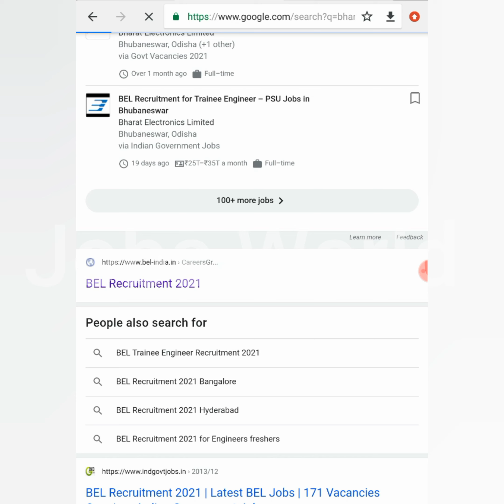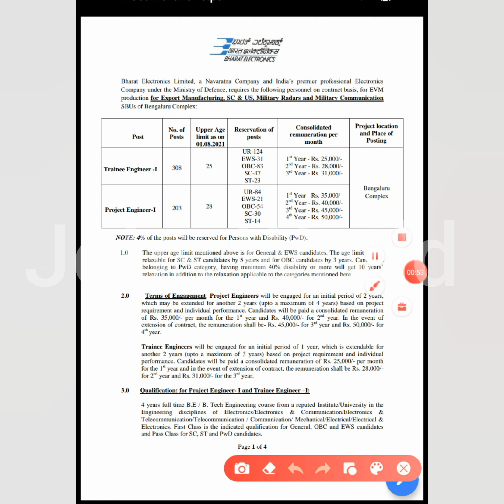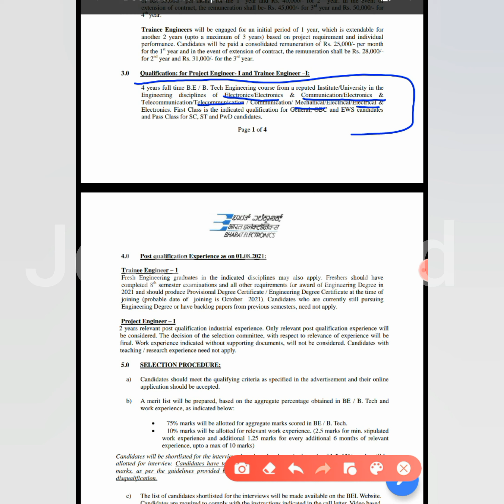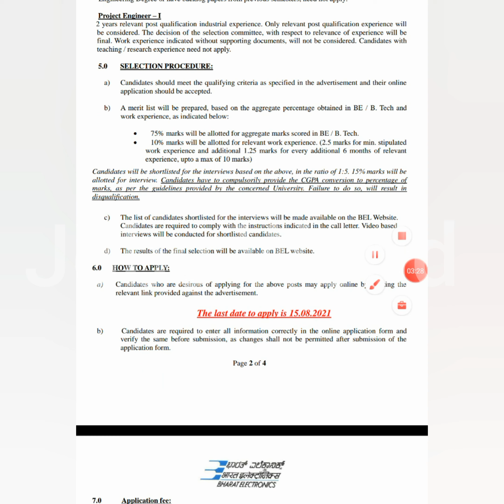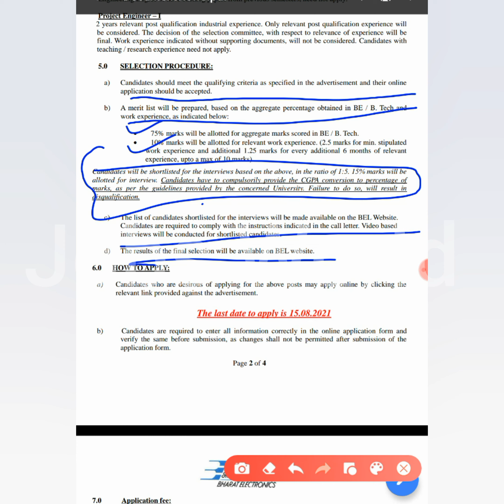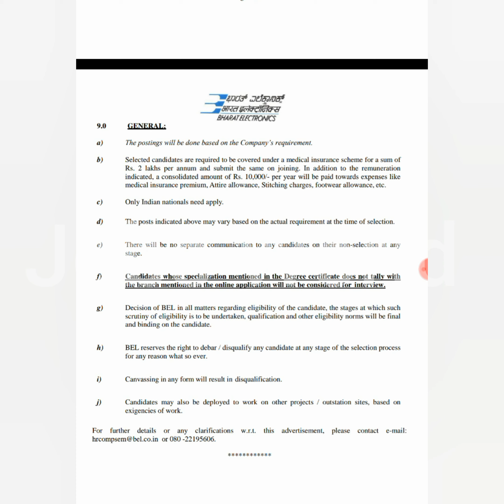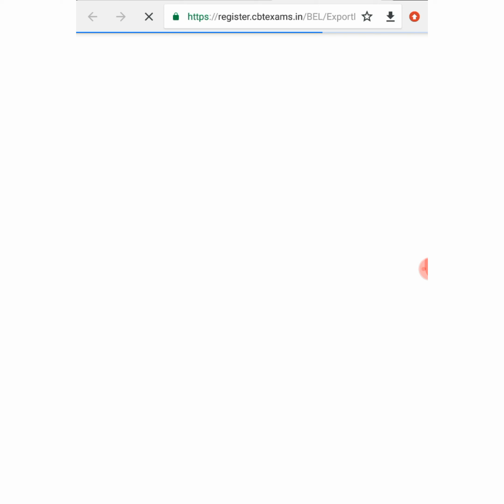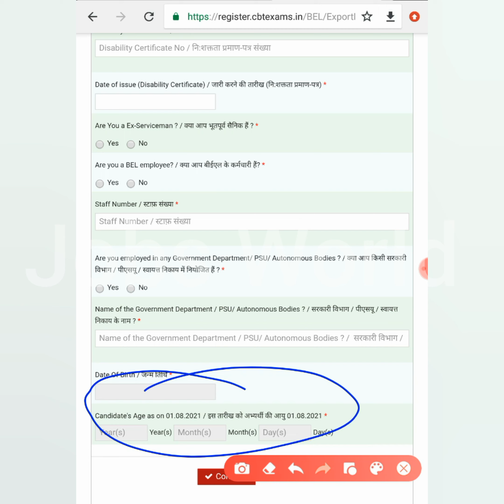Mechanical Engineer jobs |Electrical Engineer Jobs | BEL Vacancy | Freshers jobs|All India Eligible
latest jobs,
engineers jobs
Mining Jobs,
10 based jobs
12pass jobs,
BPO jobs
Gaming Jobs,
Calling Jobs
freelancing jobs,
Backend jobs
NHAI Jobs,
Metro Jobs,
adani jobs,
IIT Jobs,
Ministry Jobs,
NPCC jobs,
Refinery Jobs,
ISRO jobs,
Railway jobs,
Adani jobs,
TATA jobs